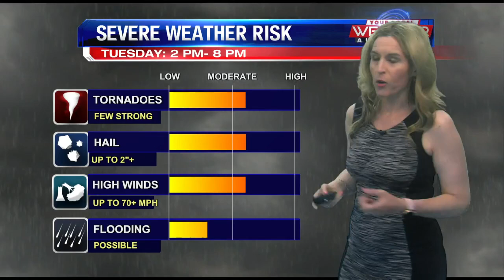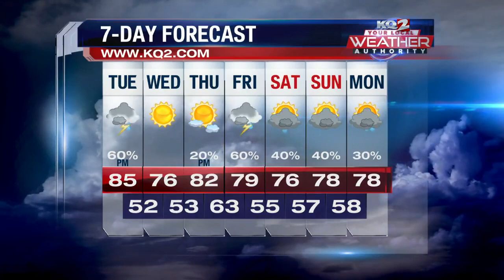KQ2 Forecast: Stay weather aware Tuesday as severe weather threat is increasing